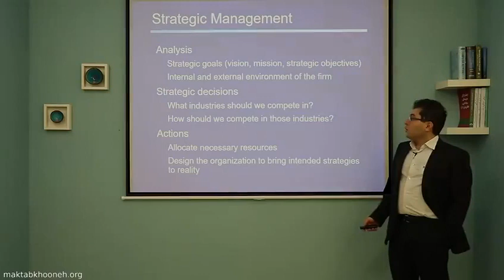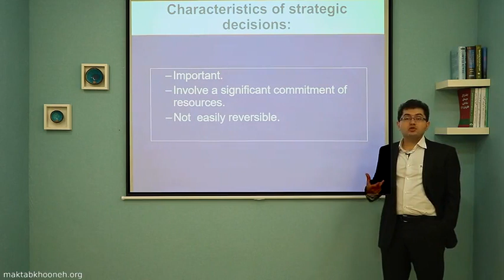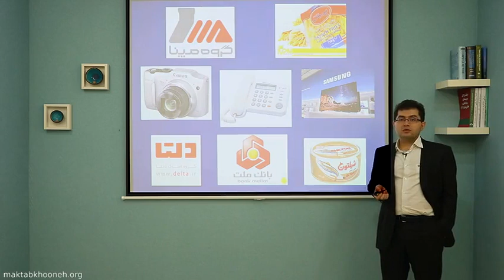آموزش مدیریت استراتژیک قسمت ۴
در دوره مدیریت استراتژیک که یکی از مباحث مهم در مدیریت است، پس از اینکه با مفاهیم پایه‌ای مدیریت استراتژیک آشنا می‌شویم، در خواهیم یافت که چگونه افراد و شرکت‌های مختلف با پیاده‌سازی مراحل مدیریت استراتژیک به موفقیت می‌رسند و به این سوال جواب خواهیم داد که چگونه می‌توان موفقیت را ایجاد کرد.

استاد: دکتر آرش خلیلی نصر

برای مشاهده  آموزش مدیریت استراتژیک در مکتب‌خونه از طریق لینک‌ زیر وارد شوید